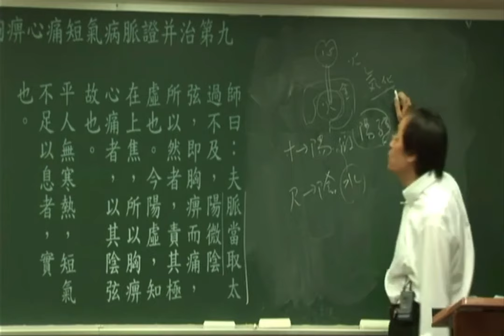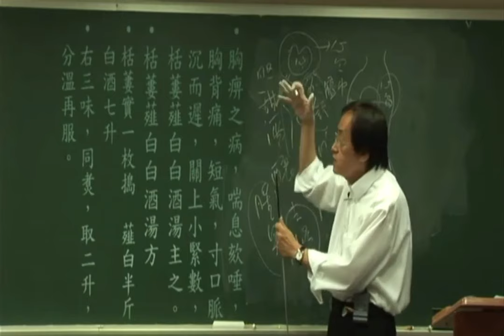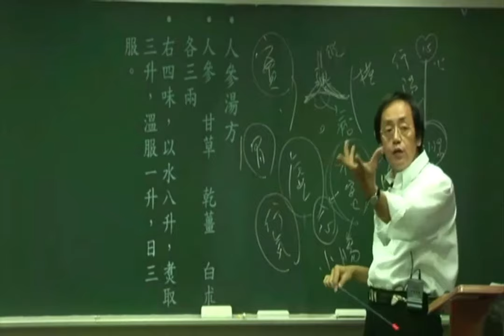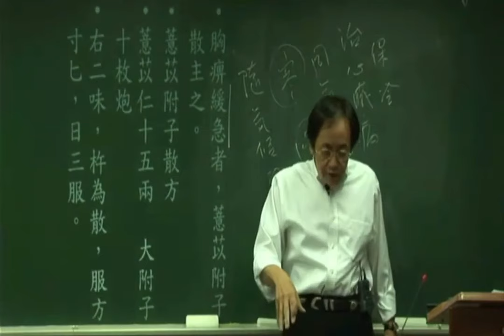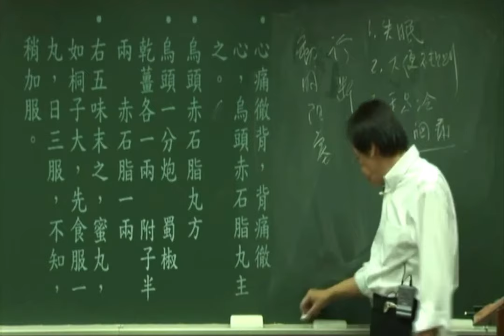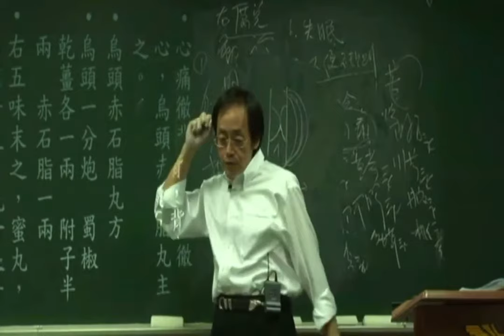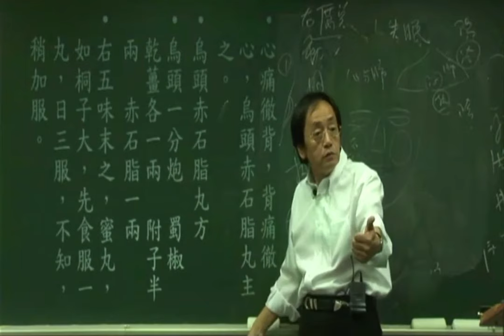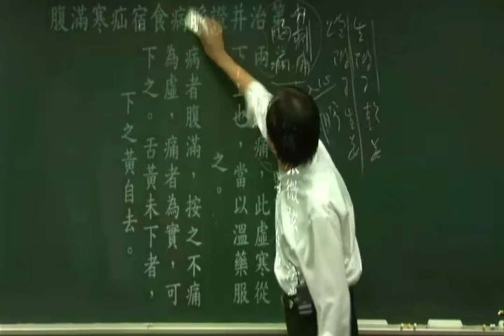倪海廈《金匱要略》細分版： 09胸麻痺心痛短氣病